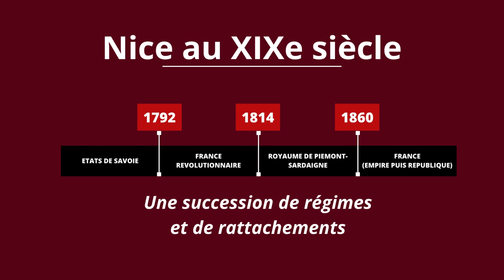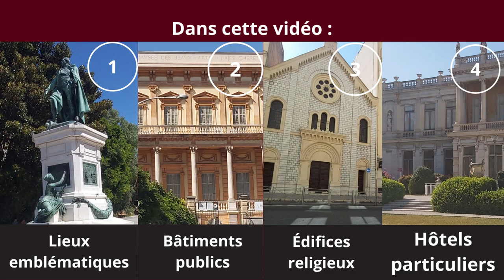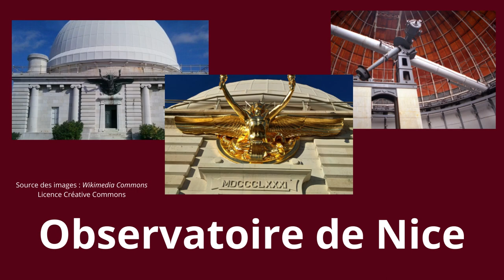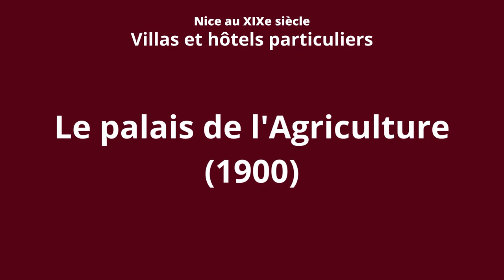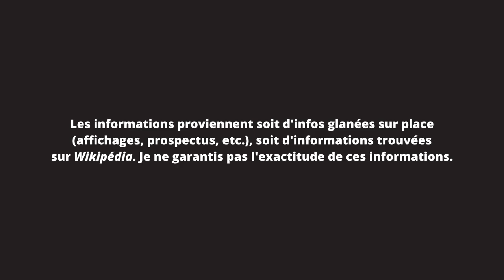Nice au XIXe siècle - Promenades niçoises - Littérature Portes Ouvertes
Cette cinquième vidéo de la série "Promenades historiques à Nice" nous emporte au dix-neuvième siècle. Pendant cette période, la ville de Nice a connu plusieurs régimes : les États de Savoie, la France révolutionnaire, la Restauration sarde et enfin l'Empire français et la IIIe République.

Cette promenade historique nous propose d'observer quelques unes des traces du dix-neuvième siècle dans la ville de Nice. La vidéo commence dans un lieu emblématique : la place Masséna, le cœur de Nice. Nous observerons des bâtiments publics, des édifices religieux, ainsi que des hôtels particuliers, dont le XIXe siècle marque l'essor.

Voici la liste des monuments observés, dans l'ordre d'apparition :
1) Lieux emblématiques :
- La place Masséna
- La statue de Masséna (Coulée Verte)
2) Bâtiments publics :
- Le lycée Masséna et son cadran solaire
- La Gare Thiers (Nice Ville)
- La Cascade de Gairaut
- L'Opéra de Nice
- L'Observatoire (coupole de Gustave Eiffel)
- La Gare du Sud
3) Édifices religieux :
- L'église du Voeu (Quai Saint Jean-Baptiste)
- Église orthodoxe Saint-Nicolas et Sainte-Alexandra
- Synagogue de Nice
4) Hôtels particuliers :
- Villa Arson
- Musée des Beaux Arts Jules Chéret
- Villa Les Palmiers (Archives municipales)
- L'Alhambra de Cimiez

Autres villas et hôtels particuliers que j'avais prévu de visiter, mais que je n'ai pas inclus à ma visite, faute de temps :
- Château de l’Anglais
- Château de Valrose (actuelle Faculté des Sciences)
- Villa Beau-Site

Source des images :
Les images ont été filmées par moi-même avec mon téléphone portable, sauf les images de l'Observatoire de Nice, fermé le jour de mon tournage. Ces images-là ont été empruntées à Wikipédia, comme il est légal de le faire puisqu'elles sont sous licence Créative Commons. Elles ont été prises par MANARAJu, Ericd, Dacoucou, ClaireL28.

Source des sons :
Les différents sons additionnels sont issus soit de la Bibliothèque YouTube (gratuit), soit des audios vendus aux utilisateurs du logiciel Canva (payant). Dans les deux cas, ce sont des sons qu'il est légal d'utiliser pour créer des vidéos.

Voici la liste de ces sons :
- Musique d'intro inspirée des Barricades Mistérieuses de Couperin, jouée par moi-même à la harpe celtique. Le morceau de Couperin est bien entendu dans le domaine public.
- Musique accompagnant la visite de la place Masséna : Parisian Café par Aaron Kenny (Bibliothèque YouTube)
- Son additionnel accompagnant la visite de la Gare Thiers : Train Pass By 6 (Canva)
- Son pour la cascade de Gairaut : Fairy Floss (Canva)
- Son pour l'Opéra de Nice : For the Sunshine (Canva)
- Son pour l'Observatoire de Nice : In Orbit (Canva)
- Son pour la Gare du Sud : Job Is Done ! (Canva)
- Son pour l'église du Voeu : Ave Maria de Gounod (Canva)
- Son pour la villa Arson : Memories of Marigold (Canva)
- Son pour le musée Chéret : Too Curious (Canva)
- Son pour les archives municipales : Old Britannia (Canva)
- Son pour l'Alhambra de Cimiez : Keratine, Rust and a Clear Soul (Canva)
- Musique du générique de fin : The Adventure Begins (Canva)

La licence Canva autorise les utilisateurs payants ("Pro") à utiliser les sons une seule fois chacun dans leurs documents et vidéos (si j'ai bien compris le texte en anglais). Le montage de cette vidéo a été réalisé grâce au logiciel Canva.

Cette vidéo est publiée à titre gratuit sur YouTube, dans un but d'éducation et de divertissement. L'exactitude des informations n'est pas garantie.

***ERRATUM***
Horas ne numerem nisi serenas
Horas = acc. pl. et non pas nom. pl.
Numerem est bien la 1e personne du singulier du subjonctif imparfait
→ Puissé-je ne compter les heures que sereines